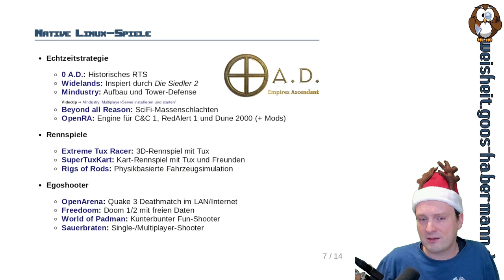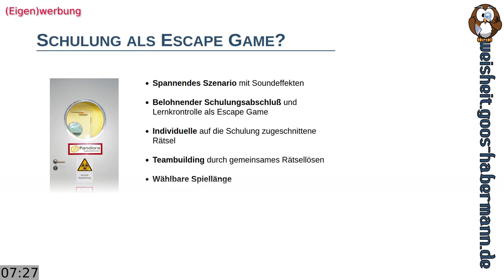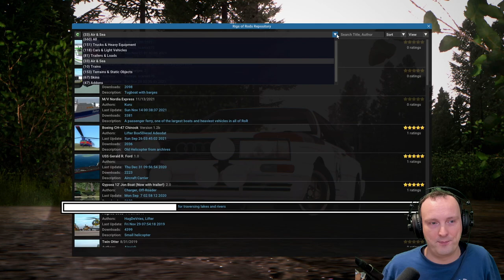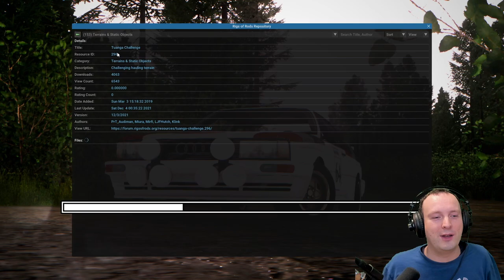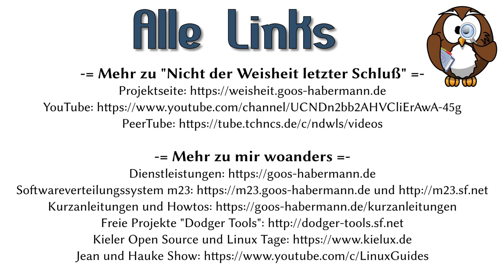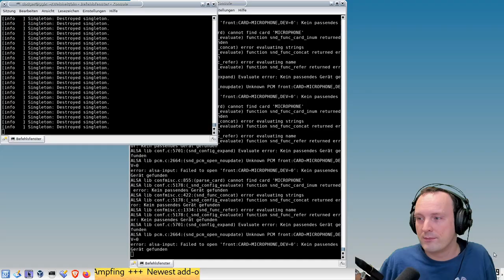Naaaachschlaaag - Spielen unter Linux - SuperTuxKart + Rigs of Rods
Im Video "Spielen unter Linux: Ein Füllhorn der Möglichkeiten" hatte ich Euch bereits viele Spiele vorgestellt. Eigentlich wären es sogar zwei Spiele mehr geworden, denn ich hatte zusätzlich noch SuperTuxKart, ein Kart-Rennspiel mit Tux und seinen Freunden, sowie Rigs of Rods, eine physikbasierte Fahrzeugsimulation, vorbereitet.
Die beiden Titel haben es nicht ins finale Video geschafft, daher gibt es hier noch einen Naaaachschlaaag :-)